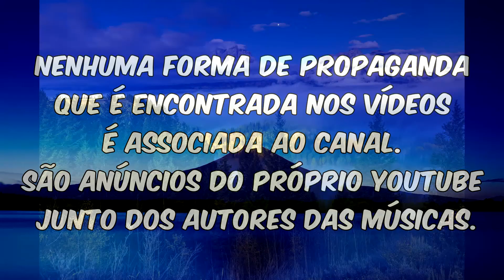Rose Nascimento - Não ceda